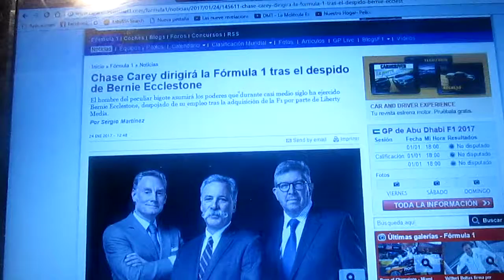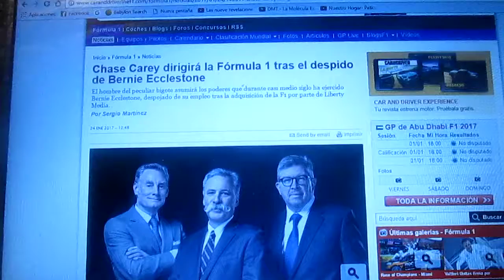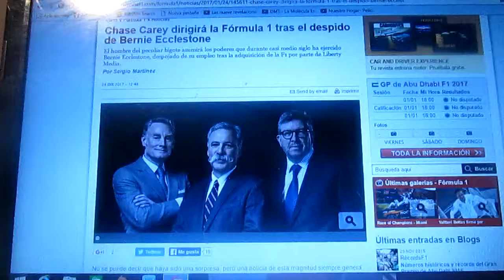Chase Carrey nuevo presidente de la Fórmula 1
Bernie Ecclestone fue despedido como presidente de la F1 y el magnate estadounidense Chase Carrey es el nuevo presidente de la máxima categoría del automovilismo mundial junto a el estarán Sam Bratches como director comercial y regresa Ross Brawn como director general